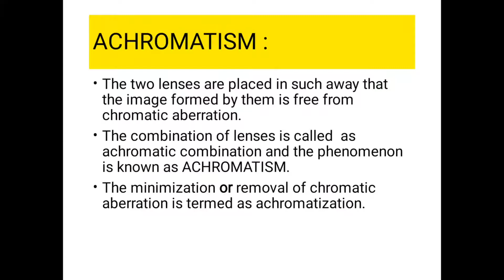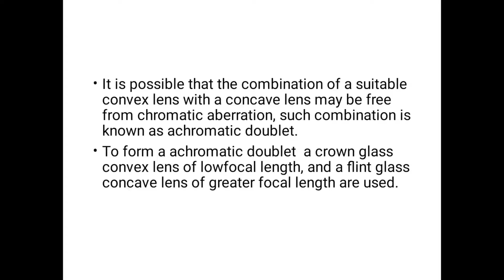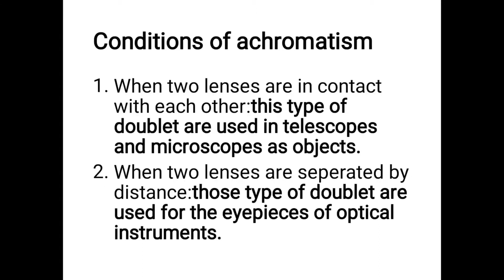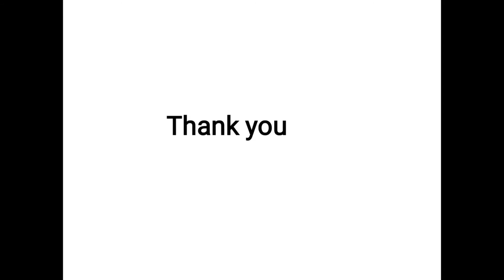sem#2, physics, unit#4, lec#17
achromatism